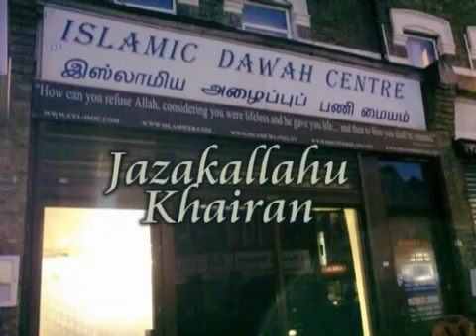We are all brothers by DR Abdullah Periyardasan